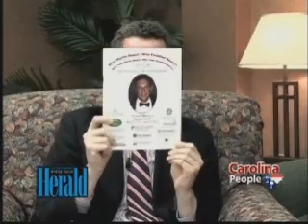Hilda Carter, 05/26/08 Part 1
Carolina People - Hilda Carter, 05/26/08 Part 1 - Executive Director, Miss Myrtle Beach Pageant.
Subject: Miss South Carolina Pageant